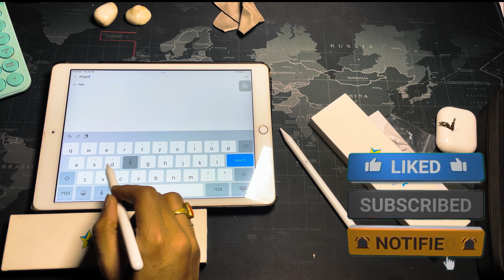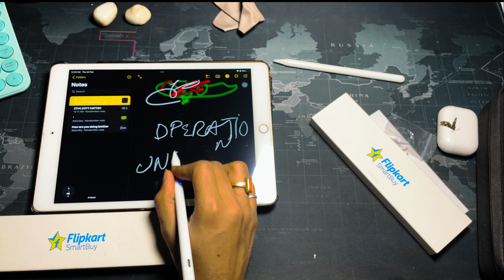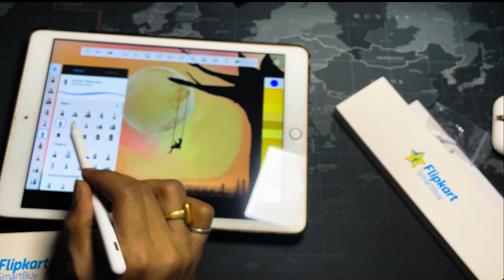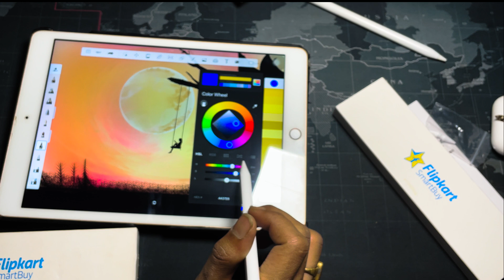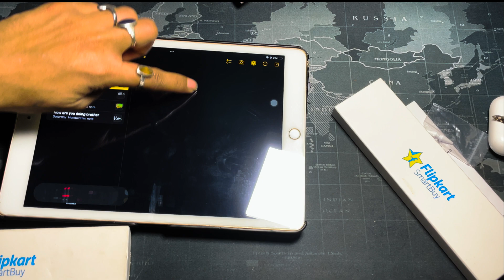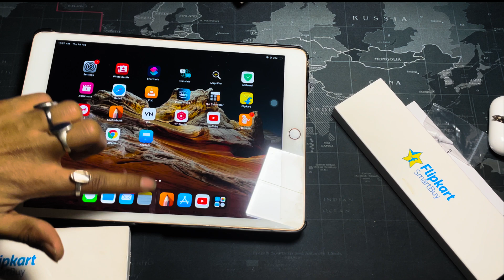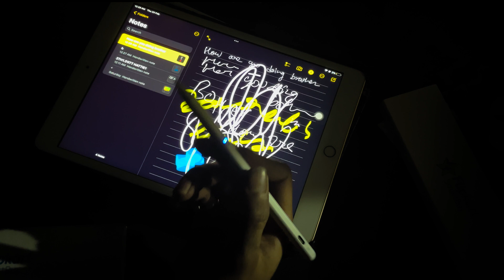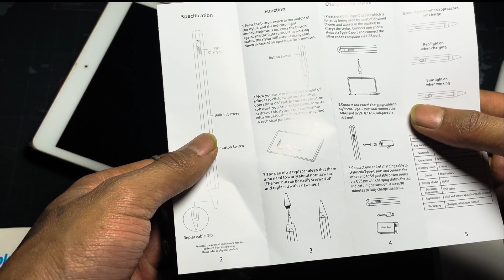Apple Pencil in under 2000 by flipkart || ipad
This Pencil (2nd generation) features pixel-perfect accuracy and industry-leading low latency, making it ideal for drawing, sketching, colouring, taking notes, and marking up PDFs, among other activities. It's also just as simple and natural to use as a pencil.
It has a flat edge that magnetically connects to the iPad Pro, iPad Air, and iPad mini.

General
Brand
Model Name
ID713 Upgraded Active
Suitable For
For iPad (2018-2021) iPad 6/7 /8 Gen; iPad Pro(11/12.9"), iPad Mini 5, iPad Air 3rd Gen (Off-White)
Body Material
Metal
Tip Material
Silicone
Utility Features
Only supports iPad 2018 release or later models: iPad 10.2-Inch (2019 Release), iPad Pro 11 inch/12.9 inch (2018 Release)
Color
White
Model ID
ID713

Manufactured by:
5th floor,building a,dongzhijia Industrial Park,1 Beifu Road,liuzhujiao village,Xixiang street,Shenzhen,Guangdong

Imported by:
Flipkart Internet Private Limited, Buildings Alyssa, Begonia & Clove Embassy Tech Village,Bengaluru, 560103,

Packed by:
5th floor,building a,dongzhijia Industrial Park,1 Beifu Road,liuzhujiao village,Xixiang street,Shenzhen,Guangdong